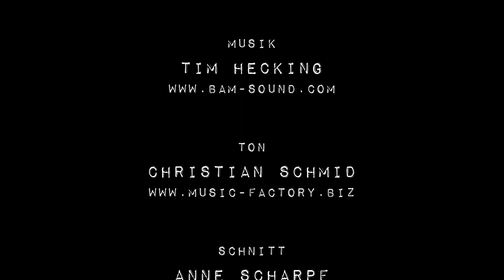Kulturgesichter0831 - Matthias Ressler im Studio-Talk mit Hannes Hoch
Emotionen & Facts der Kulturbranche - der „Kulturgesichter0831 Studio-Talk“
Moderator Hannes Hoch, Foto- und Videograf Marcel Durach und Kulturgesichter0831-Organisatorin Ramona Kloos bringen die Emotionen der Veranstaltungsbranche auf die Bühne.
Schwarz-weiß Bilder der betroffenen Personen mit Balken, die aussagen wer die Person ist und was sie/er macht. Ein Mahnmal für die Lahmlegung der Kulturbranche in Deutschland. So präsentieren sich bereits ca. 190 Gesichter aus dem Allgäuer Raum bei der Initiative, die mittlerweile ganz Deutschland erreicht hat. Seit dem 03. Mai gibt es das ganze jetzt auch als Talk-Show im „Kulturgesichter0831 Studio-Talk“. Dabei wird den Menschen auf den Bildern eine Stimme gegeben und somit Gehör verliehen.

Matthias. 53 Jahre alt, im Naturheilverein und bei der SPD Memmingen. Stark engagiert. So haben wir ihn auch erlebt bei unserem Gespräch. Nach einem Volontariat bei Radio Prima 1 in Memmingen zum Redakteur für neue Medien, ist er seit 2005 geschäftsführender Vorsitzender im Kaminwerk – Kulturzentrum Memmingen e.V. Sein größtes Hobby ist natürlich die Musik, die er nicht nur beruflich sondern auch privat in seiner Coverband „Headphone Jack“ auslebt. Wir freuen uns ganz besonders Euch diesen tollen Menschen vorzustellen.
Matthias Ressler bei uns im Studio-Talk am 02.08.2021 um 20:15 Uhr
| Die Initiatoren arbeiten ehrenamtlich und freuen sich auf Unterstützung mittels ihrer Crowdfunding Aktion zur Deckelung der Kosten. Infos dazu auf der Website.